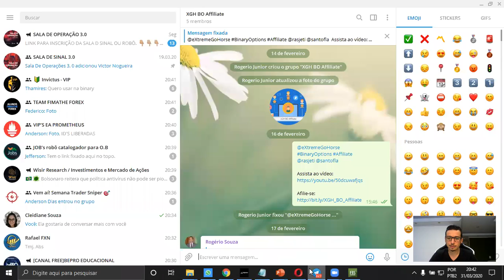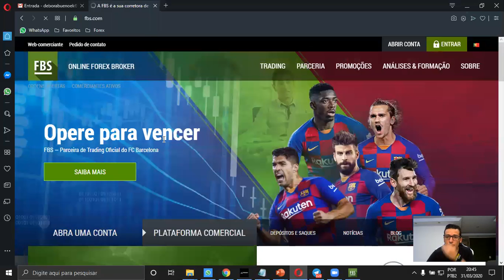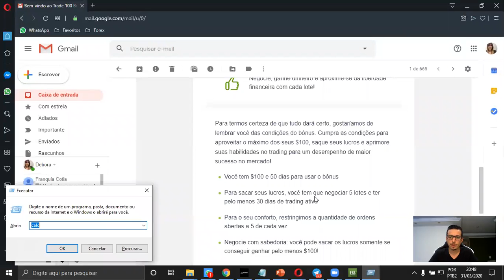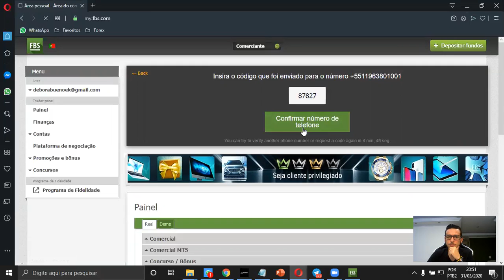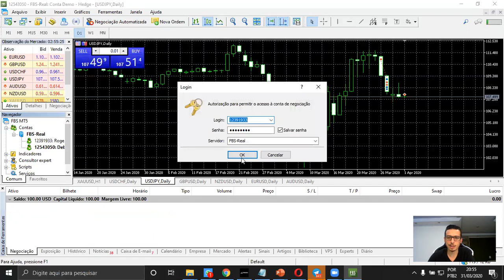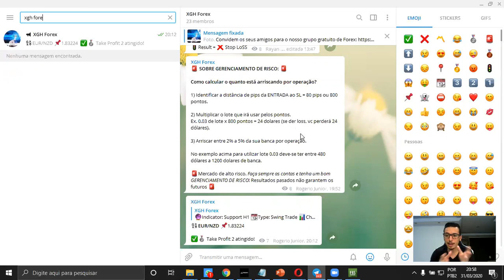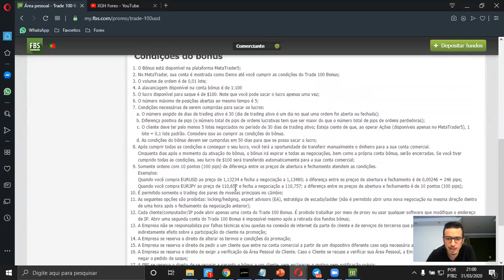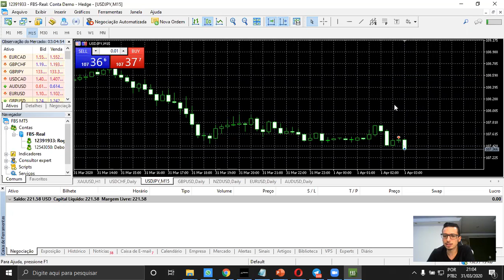XGH Forex - Receba U$100 de bônus e tenha até U$100,00 de lucro na FBS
Aprenda com a eXtremeGoHorse como começar a operar gratuitamente no Forex.
Abra a sua conta na corretora FBS através do primeiro link na descrição desse vídeo.
Ganha U$100 de Bônus para começar os seus Trades.
Tenho lucros de até U$100,00 que você pode sacar!